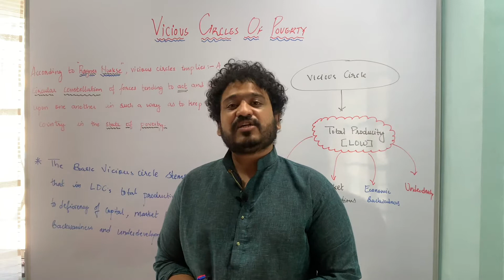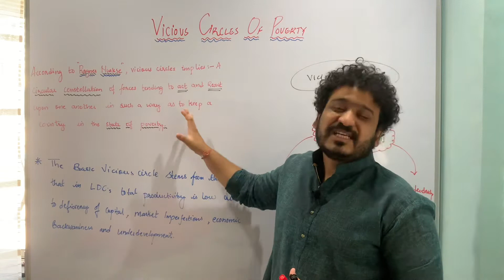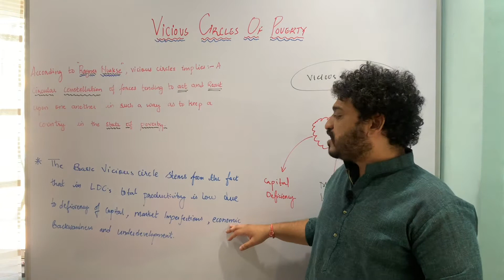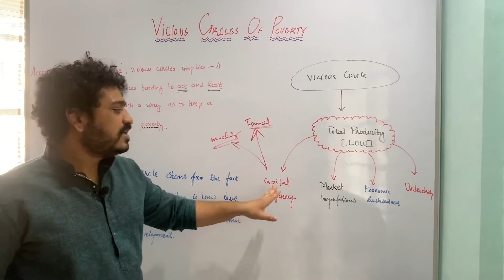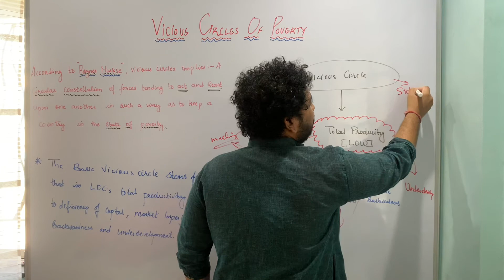Basic Vicious Circles of Poverty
Learn Economics Easily! In this lecture you will understand the concept of vicious circles of poverty .
According to Ragner Nurkse vicious circles implies a circular constellation of forces tending to act and react upon one another in such a way as to keep a country in the state of poverty.

Basic vicious circles stems from the fact that in underdeveloped or least developed countries , total productivity is low due to deficiencies of capital, market imperfections , economic backwardness and underdevelopment .

Total productivity is usually in terms of both labour as well as capital . It can be considered as a weighted average of both these factors . There are various ways in which total productivity can be understood and the formulas are different for each approach .

This course is intended for BA, Bcom, BSc, BBA, BBA-IB, BBA-CA, MBA Basics and also the MA and MSc courses in Economics. This course will also serve those who are taking up their intermediate levels or A-levels. Hope you like our efforts.

We will also be uploading video series on
1. Macroeconomics
2. International Economics
3. Economics of Growth and Development
4. Indian Constitution
5. Physical Geography
6. Environmental Sciences
7. Behavioural Economics

If you like our efforts and if you have any suggestions please feel free to write to us @